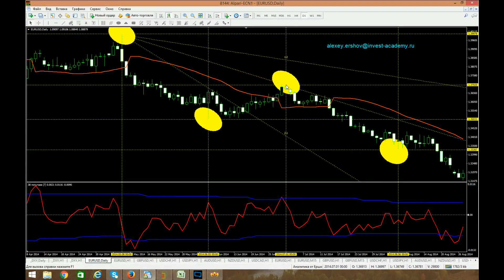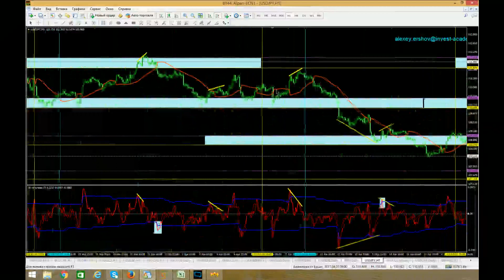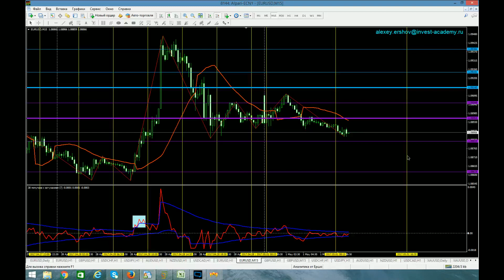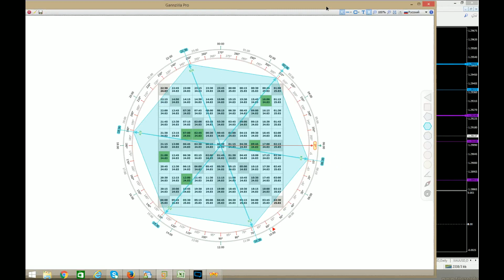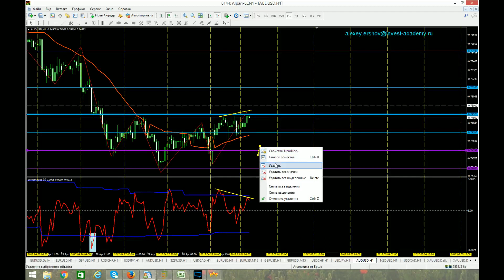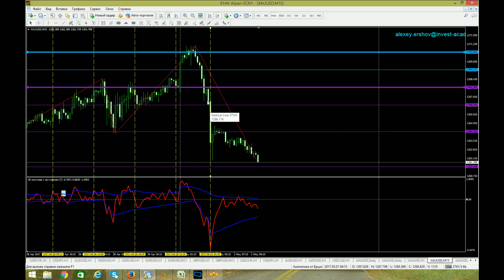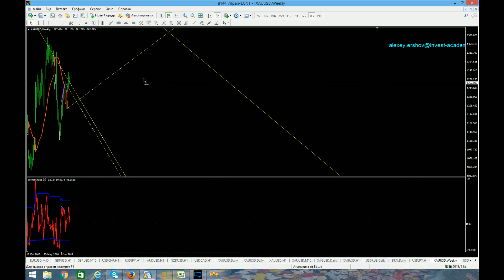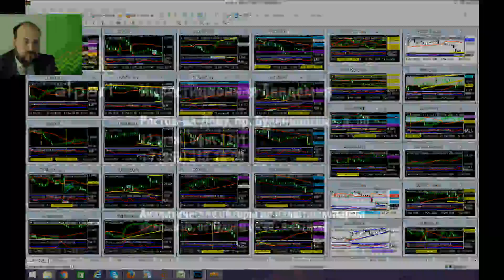Аналитический обзор основных валютных пар по методам Уильяма Ганна 01 05 2017